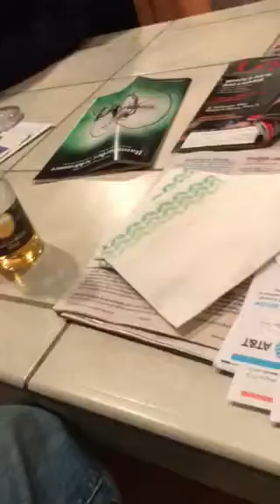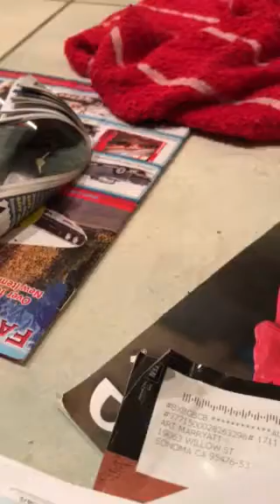Bud again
Danny messing with Bud